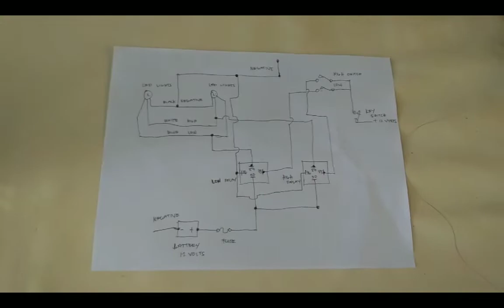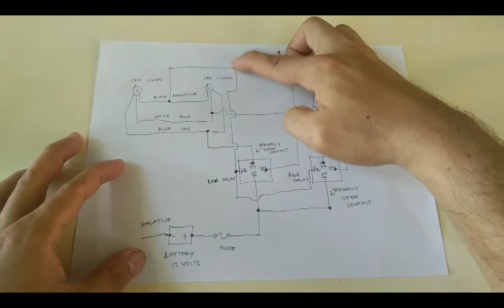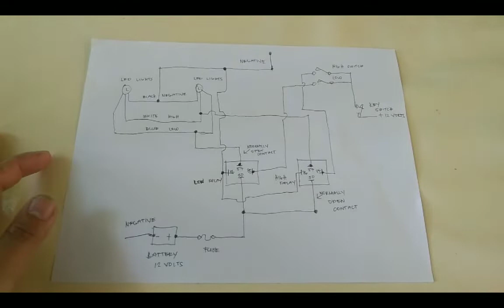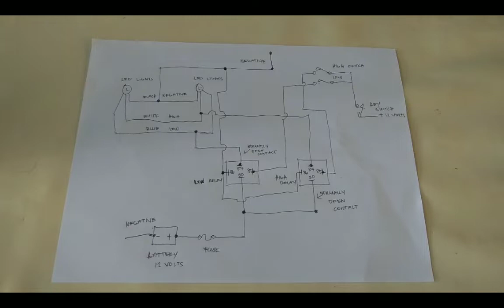PAANO MAG WIRING NG MINI DRIVING LIGHT SA MGA MOTOR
1. Step by step instructions.
2. Installation of new mini driving light Suzuki smash 110.
3. mga gamit na parts sa mga light 2pc relay 1 pc Fuse, 1 pc Domino switchWire cable, shrink cable tube.
4. Paano palakasin ang ilaw, palaging gamitan ng relay para  lumakas ang  ilaw at laging dapat na ka direct to 12 volts sa battery.
5. Paaran eto para lumakas ang driving lights hindi paputol putol.
6. Eto ay kasagutan sa mahinang driving lights.
7. Easy install driving lights kahit walang bracket.
8. Easy install ng domino Switch sa Suzuki smash 110.

Please comment lang po sa comment section. kung ano pa po ang maitutulong ko . Salamat

Paano mag wiring ng mini driving light,